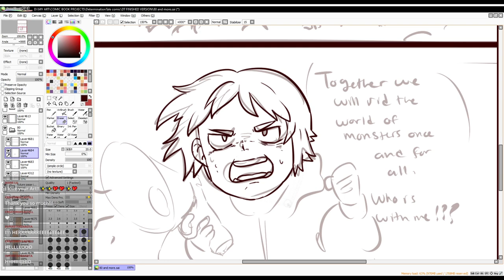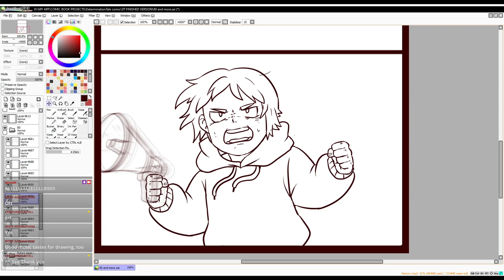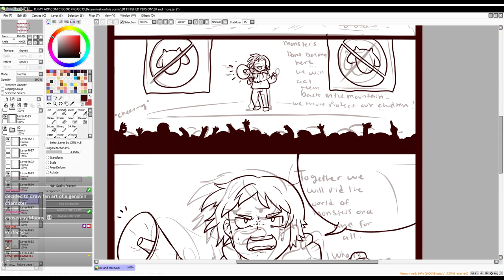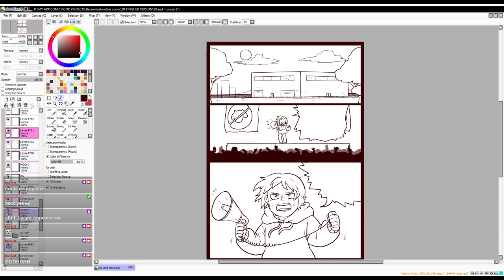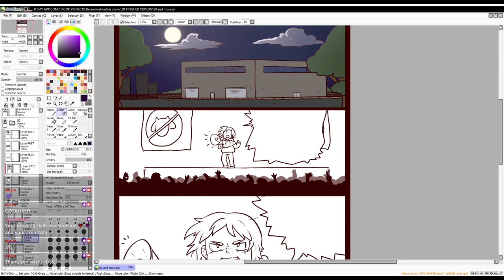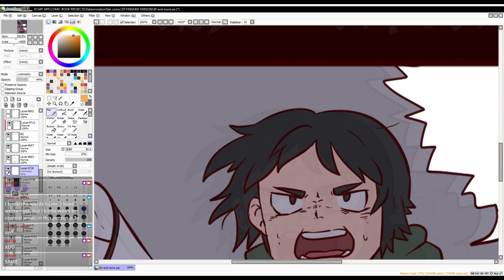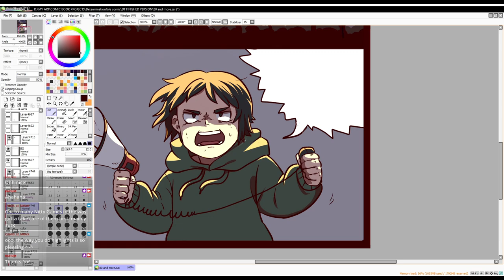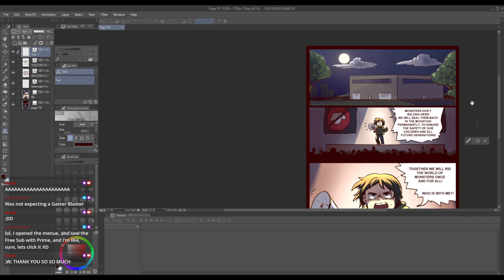DETERMINATIONTALE Comic Page 80! (Long Version)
1. Song of Storms (Synthwave) 80s Remix: Legend of Zelda
2. Song of Time (Synthwave) 80s Remix: Legend of Zelda
3. Gerudo Valley (80's Version) The Legend of Zelda
4. Megalovania (Synthwave Remix) Undertale OST
5. Spider Dance (Synthwave Remix) Undertale
6. Street Fighter 2 - Ken Theme (Synthwave cover) French Riviera